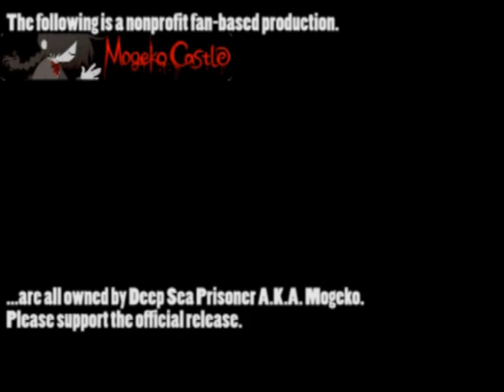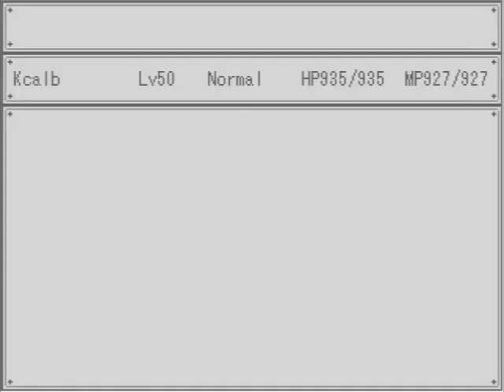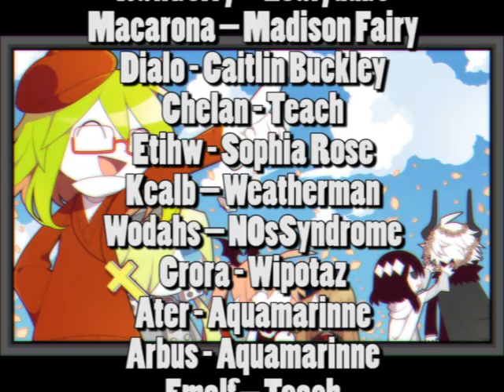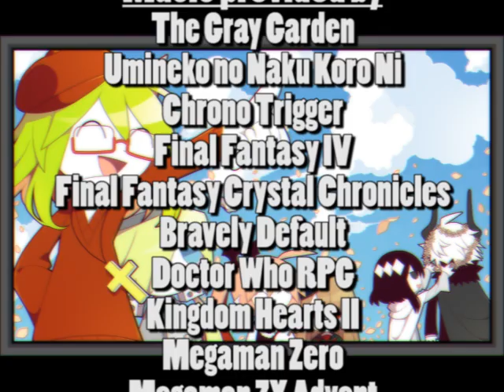The Gray Garden with Voices 11: Let's Rewind a Bit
Part Walkthrough
Part Drama,
Part Parody

This is The Gray Garden with Voices! The second of the With Voices series, the second of the Mogeko games, and the story that Garden Gray The is the parody of.

Long ago, angels and demons warred with each other to the point where they forgot what they were fighting for. Then the God, Etihw and the Devil, Kcalb made amends and there was a peace between angels and demons which lasted for many, many, years.

But then one day, a demon named Yosafire and an angel named Froze discover a hole in the ground...

In which we check out what some of the OTHER characters are up to.